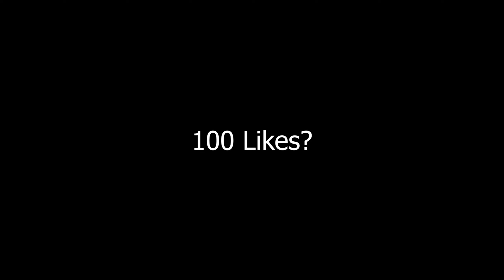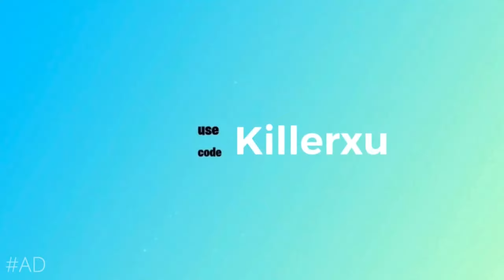GO 🏃 - The Kid LAROI & Juice WRLD (Fortnite Montage) *INSANE* Edits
Comment what you think of this video! USE CODE: KILLERXU